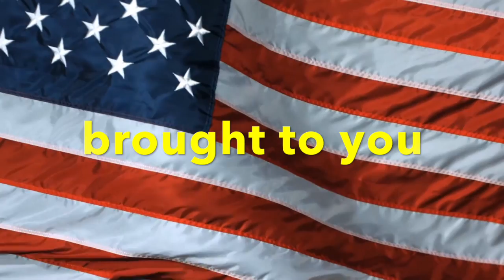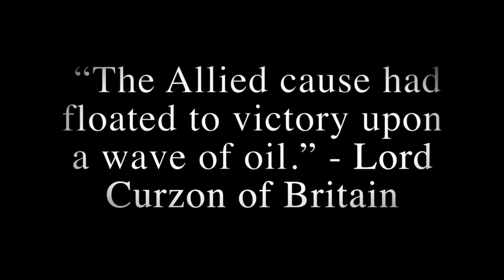Freedom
Freedom is not free! It requires the dedication and commitment of brave soldiers on the battlefield and an abundant supply of resources to support them.